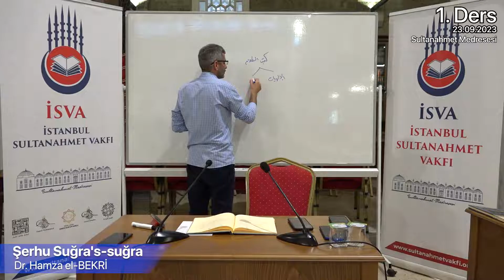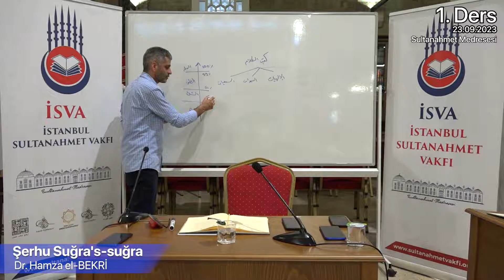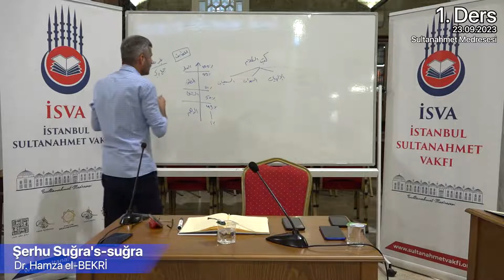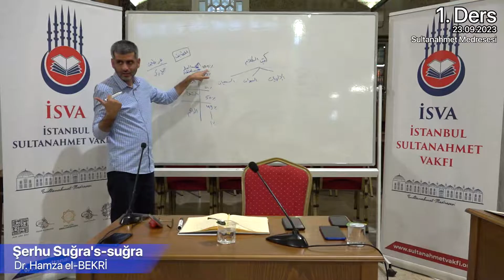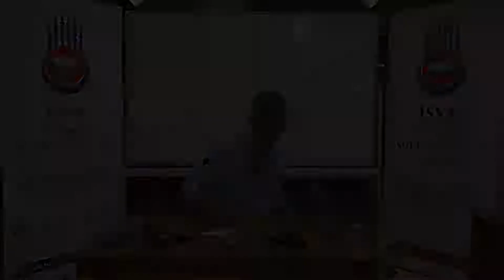ÎKÂN | Suğra’s-Suğrâ 1 | صغرى الصغرى | Dr. Hamza EL-BEKRÎ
Akidetü ehli't-tevhid es-Suğra
Ebu Abdullah Muhammed b. Yusuf es-Senusi
Dr. Hamza el-BEKRİ